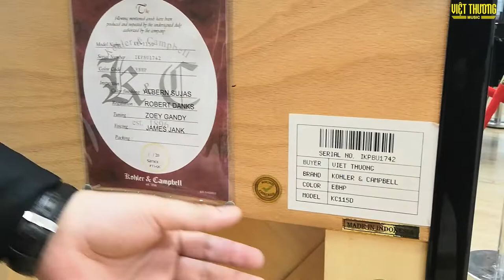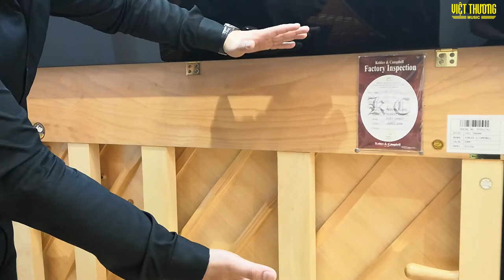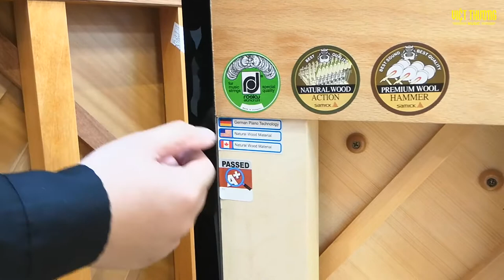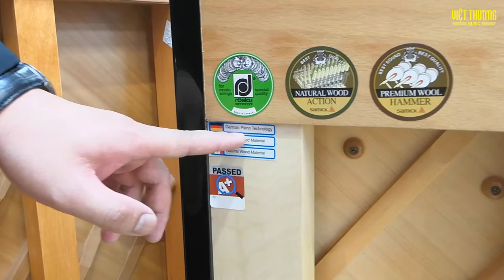Đàn Piano Kohler and Campbell KC115D | Bộ máy đàn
Đàn Piano Kohler & Campbell  KC115D có thiết kế sang trọng, bảng cộng hưởng được làm từ gỗ vân sam rắn chắc, được phủ một màu đen huyền bí, kích thước nhỏ gọn với chiều cao 115 cm, âm thanh ấm rất thích hợp cho trẻ mới học đàn.

KC115D được thiết kế hài hòa về kiểu dáng cũng như công nghệ âm thanh, Soundboard được làm bằng gỗ cao cấp, búa đàn được làm bằng len hảo hạng cùng với những chi tiết khác được làm từ những chất liệu cao cấp, đảm bảo cho chất âm cũng như độ bền của cây đàn.

VIỆT THƯƠNG MUSIC
🏨 Sản phẩm có tại các đại lý ủy quyền việt Thương Music trên toàn quốc